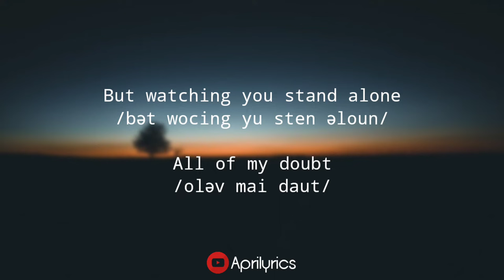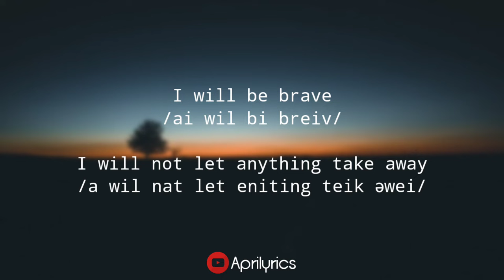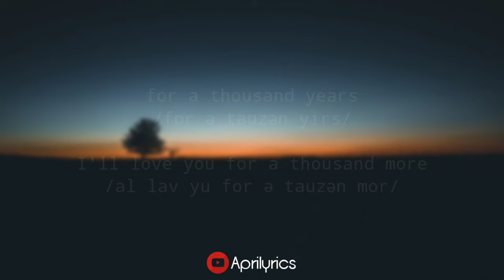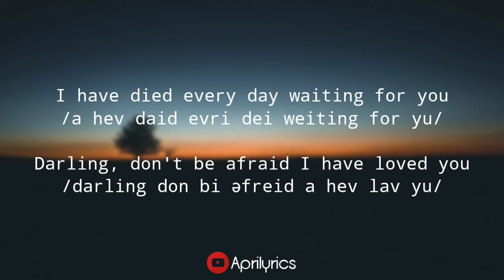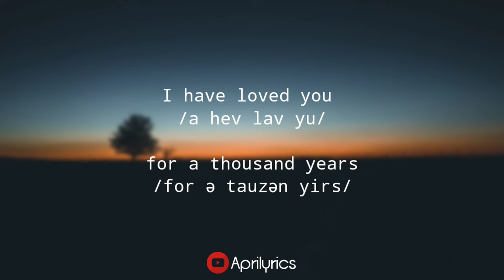a thousand years - christina perri (LIRIK DAN CARA BACA BAHASA INGGRIS MUDAH) TIKTOK 2022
belajar pengucapan bahasa inggris dengan mudah lewat lagu bahasa inggris. putar dengan kecepatan lambat agar lebih mudah memahami. simbol /ə/ adalah bunyi "e" dalam kata /məmakan/. selamat belajar :)

PLAYLIST LIRIK LAGU DAN CARA BACA BAHASA INGGRIS MUDAH

LIRIK

(from "The Twilight Saga: Breaking Dawn - Part 1" soundtrack)